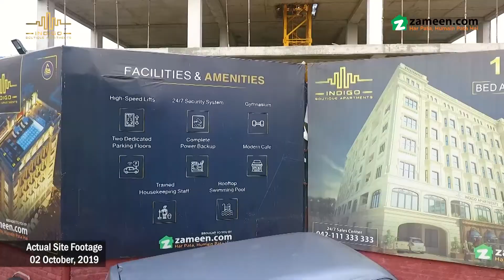Indigo Boutique Apartments Lahore - Construction Update October 2019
Ideally located in the heart of Gulberg III, Lahore, Indigo Boutique Apartments is a posh residential project, boasting classical architectural design, top-notch amenities, and a sophisticated building management system.

Designed, constructed, and managed by a highly professional and capable team of Indigo Developers, the project offers high standards of living at affordable prices. Flaunting breathtaking classical architecture, Indigo Boutique Apartments is a 9-Level iconic residential building spread over an area of 100,000 sq. ft.
Usually, a premium price has to be paid to avail luxury, however, the apartment units of 1, 2 & 3 bedrooms in Indigo Boutique Apartments are affordable and up for grabs at an easy instalment plan of 2.5 years.